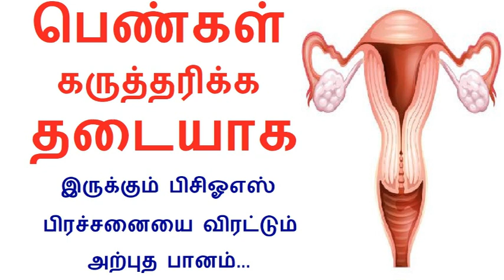Diet Tips or Homemade Drink To Treat PCOS Naturally in tamil | Rahul Health tips in Tamil